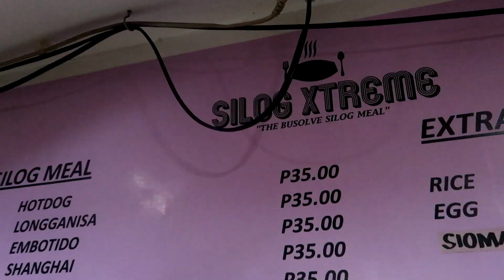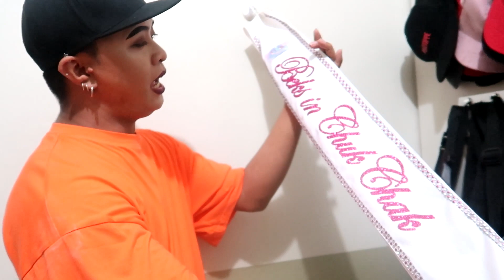PINALAYAS KAMI SA BAHAY! (WELCOME TO OUR NEW HOUSE)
HI MGA NAKSHIES!
It's you mother!
Yna mo, Yna nyo, YNA MAGENDA!